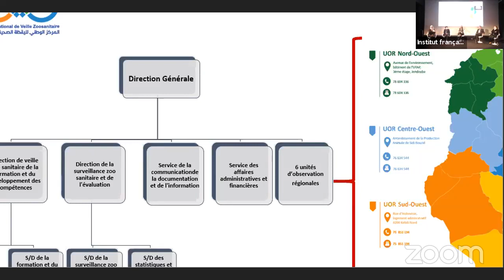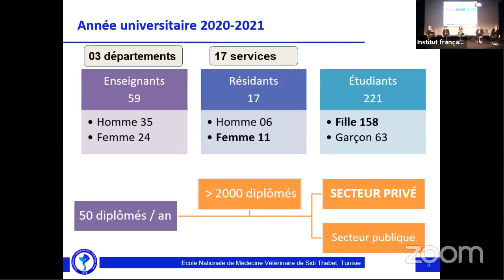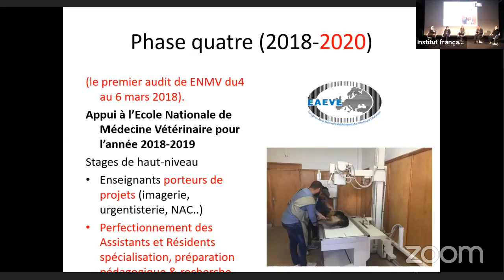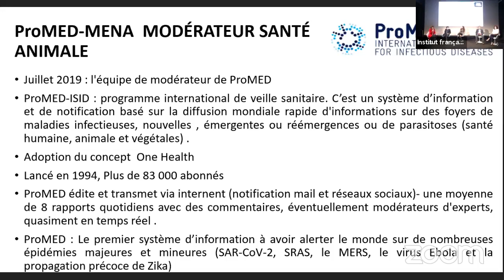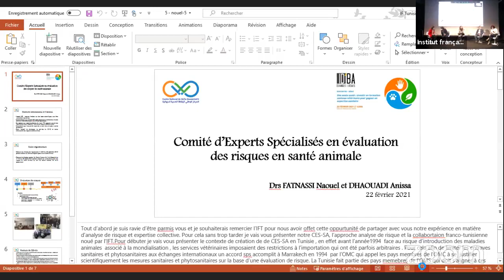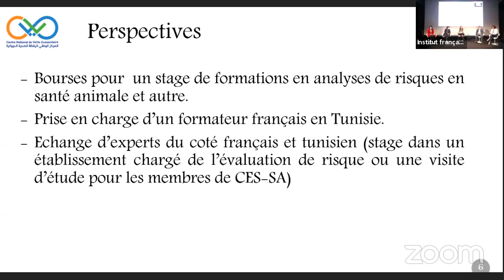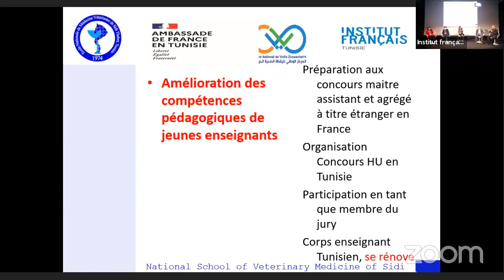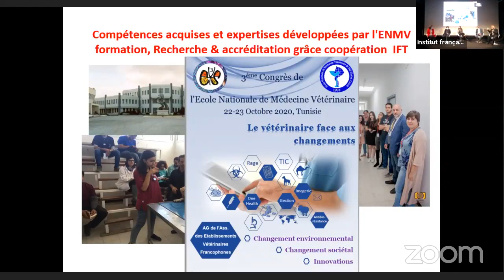"Une seule santé" : investir en formation continue vétérinaire pour gagner en expertise sanitaire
Rencontre-débat "Une seule santé" : investir en formation continue vétérinaire pour gagner en expertise sanitaire

📍 Auditorium de l'Institut français de Tunisie

👥 Rencontre modérée par Ahlem Ghayaza, journaliste

La pandémie du COVID-19 a rappelé le lien, souvent oublié, qu’existe entre santé humaine et santé animale.

Ainsi le concept « Une seule santé » synthétise en quelques mots, une notion connue depuis plus d’un siècle, à savoir que la santé humaine et la santé animale sont interdépendantes et liées à la santé des écosystèmes dans lesquels elles coexistent.

Dans le contexte actuel, il est opportun de rappeler l’existence et surtout l’importance d’une collaboration étroite entre différentes structures franco-tunisiennes, intervenant dans ce domaine.

Ainsi, cette rencontre-débat sera l’occasion de mettre en lumière les échanges, soutenus par la coopération française, entre le Centre National de Veille Zoo sanitaire, l’Ecole Nationale de Médecine Vétérinaire de Sidi Thabet et leurs partenaires en France, pour rappeler les missions accomplies et les enjeux qu’ils portent.

🤝 Avec la participation de :
Centre national de Veille Zoosanitaire (CNVZ)
🔹 Dr Chédia Seghaier, Directrice Générale du CNVZ
🔹 Dr Mohamed Naceur Baccar, Directeur de la Veille Zoosanitaire, de la formation et développement des compétences
🔹 Dr Sana Kalthoum, Sous directeur de la surveillance zoosanitaire et de l'évaluation
🔹 Dr Anissa Dhaouadi, Responsable de la coopération internationale
🔹 Dr Naouel Fatnassi, Coordinatrice scientifique des travaux du CES-SA
🔹 Dr Salma Ferchichi, ProMED-MENA regional moderator
Ecole nationale de Médecine Vétérinaire (ENMV)
🔹 Pr Ahmed Chabchoub, Directeur des stages

🔹 Dr Imen Ouertani, Directrice des Études

🤝 et avec la participation des partenaires français :
🔹 Mme Nathalie Guerson : Directrice de l’École nationale des services vétérinaires-France vétérinaire international (ENSV-FVI)
🔹 Mme Anne Marie Hattenberger, Directrice de recherche honoraire de l’Anses
🔹 Mr Vincent Brioudes : Chef service des actions internationales à l'ENSV

Déroulé :

Première partie : Introduction générale
🔸 Présentation du CNVZ - Dr Anissa Dhaouadi
🔸 Présentation de l'ENMV - Dr Imen Ouertani
🔸 Coopération entre l’IFT et CNVZ - Dr Chédia Seghaier
🔸 Bilan de la coopération de l'ENMV avec l'IFT - Prof. Ahmed Chabchoub

Deuxième partie : Compétences acquises et expertises développées
Centre National de Veille Zoosanitaire
🔸 Veille zoosanitaire (ProMED-MENA regional moderator) – Dr Salma Ferchichi
🔸 Surveillance zoosanitaire (Cartographie de risques) – Dr Sana Kalthoum
🔸 Appui au CNVZ pour la mise en place du comité d’experts spécialisé en évaluation des risques en santé animale (CES-SA) – Mme Anne Marie Hattenberger, Directrice de recherche honoraire de l’Anses
🔸 Évaluation des risques (CES-SA au CNVZ) - Dr Naouel Fatnassi
🔸 Formation continue (Reconnaissance du CNVZ en tant que Centre collaborateur OIE) - Dr Mohamed Naceur Baccar
🔸 Collaboration entre CNVZ et ENSV-FVI - Mme Nathalie Guerson et Mr Vincent Brioudes
École nationale de médecine vétérinaire (Prof. Ahmed Chabchoub)
🔸 Amélioration des compétences pédagogiques de jeunes enseignants
🔸 Compétences en matière de mise à niveau de l'ENMV en vue de l'accréditation

🔸 Compétences dans le cadre de la recherche